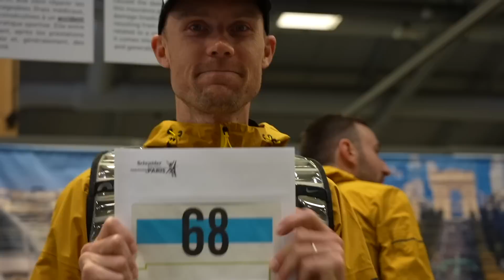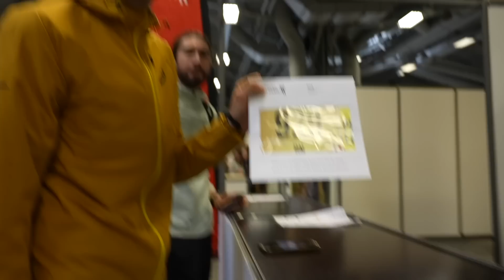L'esprit d'équipe - Marathon de Paris 2023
Depuis toutes ces années que nous nous passionnons pour la course à pied, il était temps que nous nous mettions à l’épreuve et que nous affrontions enfin l’épreuve reine des courses de longue distance : le marathon.

Cela faisait quelques temps que l’idée germait au sein de notre groupe d’amis et certains s’y étaient même déjà aventurés, mais nous ne l’avions encore jamais fait en groupe. C’est à l’initiative de Charles, que, il y a quelques mois, nous nous sommes décidés à nous lancer dans ce projet Marathon de Paris 2023.

L’idée derrière ce marathon n’était pas seulement de le courir, mais de vraiment créer une dynamique de groupe au sein de notre collectif, en impliquant tout le monde, y compris ceux qui ne le finiraient pas. Nous avons mis en place une préparation commune, avec l’aide du coach Jeff Lastennet, et motivés notre team pour mettre des lièvres sur la quasi totalité du parcours.

L’athlétisme est un sport collectif, nous l’avons toujours dit et ce n’est pas ce marathon qui nous fera changer d’avis…

Du Salon du running où nous répondions à nos exigences professionnelles, à l’arrivée Avenue Foch, voici notre histoire du Marathon de Paris 2023 ♥️

Merci à ASICS, Vitamin Well et Compressport de nous avoir suivis dans ce projet

📹 : Baptiste Flipo

Retrouvez les meilleurs produits de course à pied au meilleur prix sur The Running Collective